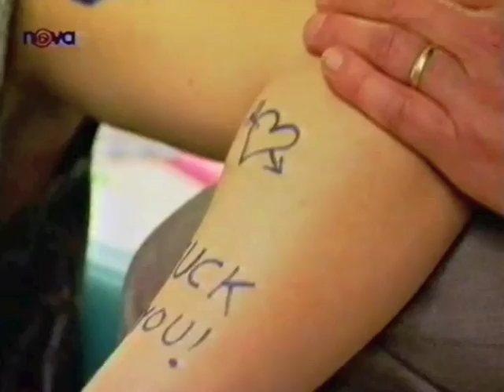TV Znova 2 2. část 2/2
Parodie na TV Nova